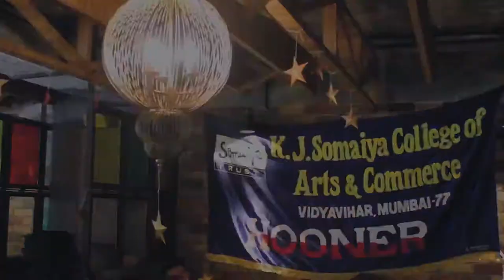Hooner Anthem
Hooner is not just a word, it's a feeling.
Hooner just does not mean Talent but hooner is what makes us who we are.
Presenting to you our Hooner Anthem which will have you tapping to the beats!!!

Video Credits:
Prince Ingle

Video editied by :-
Kushal Salian

Music recording :-
Mohit Raut
Higher Octaves Studio

DOP :-
Anand Pandey